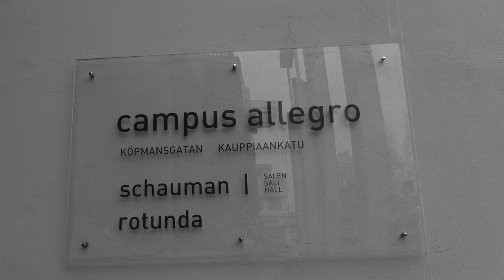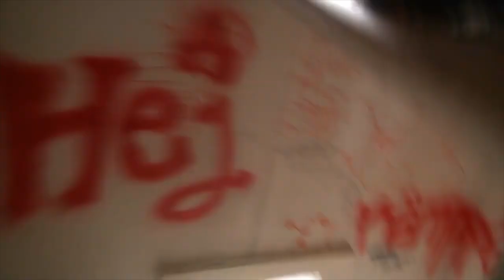Musikvågen - William Stocks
Musikvågen träffar saxofonisten, sångaren och multitalangen William Stocks. Musikvågen - för allt om åboländsk musik.